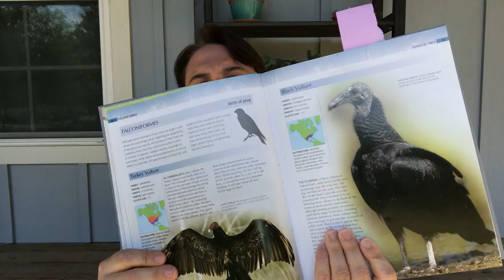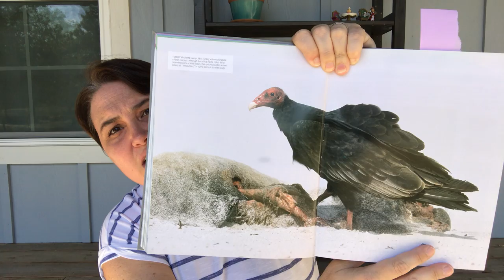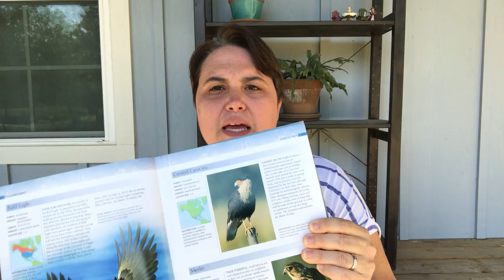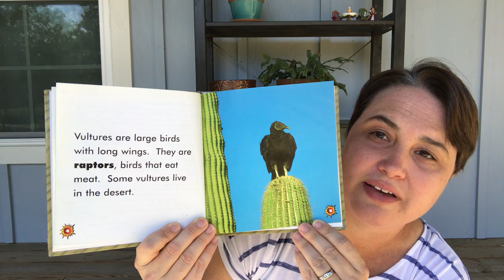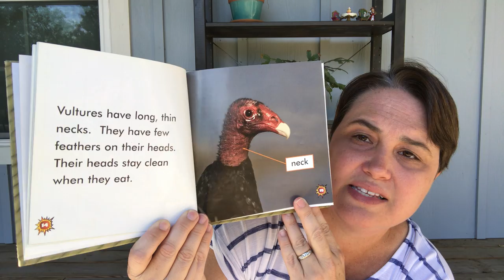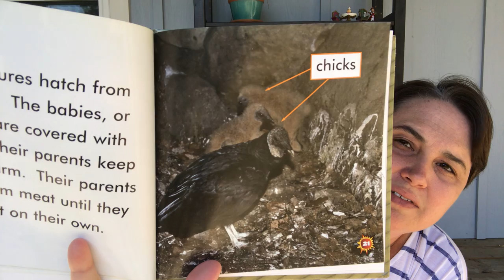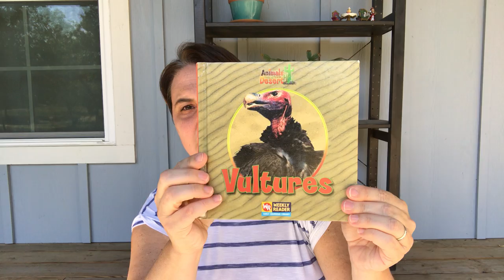The Learning Tree Virtual Preschool--Growing Up Wild (Vultures)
This video is for use by the participants of The Learning Tree Virtual Preschool.